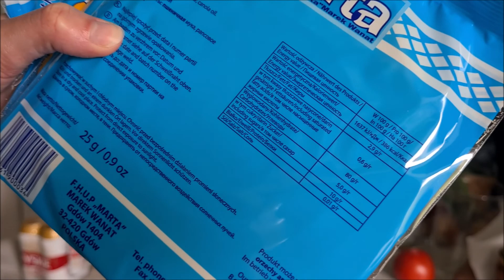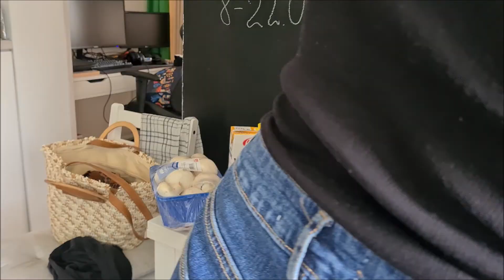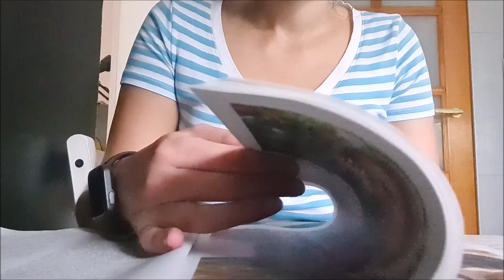Planuję swój urlop - W KOŃCU! || Weekendowy VLOG #12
VLOG z dwóch dni 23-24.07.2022
Standardowo – weekend – na śniadanie pancakes. Zakupy. Sprzątanie. Odpoczynek. Wymyślanie i inne pierdoły. Zaplanowałam też trochę swój urlop i jedziemy na urodziny mamy Bartka. Chodźcie!
Zapraszam!
Zostaw kciuka!